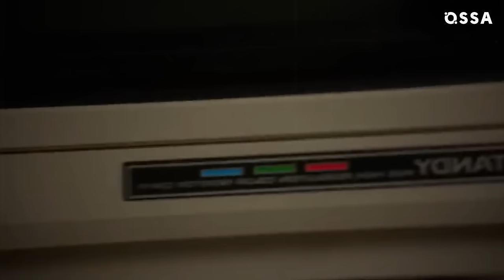Young Sheldon: Cringey and Funny Moments with the Young Cast |⭐ OSSA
Get ready to laugh out loud with the cringy and hilarious moments from the cast of Young Sheldon! These talented kids bring the comedy gold both on and off the screen. Join OSSA as we dive into the behind-the-scenes of Young Sheldon and discover how the child actors handle their awkward and funny challenges.

In today's OSSA’m video, watch as Iain Armitage showcases his unique style of walking and even «auditions» for a Spider-Man movie. His excitement reaches new heights when he receives a video message from Jeff Probst. Iain's fanboy moments are priceless! Find out why Iain loves massaging Raegan Revord's hand, even if it involves her beating his foot. These young actors know how to have a good time on set. While having fun, they also encounter their fair share of confusion. Witness their hilarious attempts to understand and operate the ancient technology from the '80s. Discover why Iain was puzzled by Meemaw's padded shoulder and why Raegan struggled with itchy woollen pajamas. Don't miss out on the incredible chemistry between Iain, Raegan, Montana, and the rest of the cast. They're more than just co-stars; they're a close-knit family.

So, grab some popcorn and get ready to laugh with OSSA until your sides hurt. If you're a fan of Young Sheldon, this video is a must-watch!